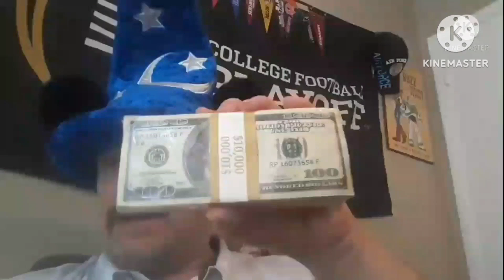Lane Kiffin SEC Media Days NIL CORRUPTING Transfer Portal | Jason Aldean HIT song CENSORED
Lane Kiffin at SEC Media Days said that NIL is CORRUPTING And Tampering with the college football's transfer portal.
Jason Aldean No.1 hit song censored by CMT?